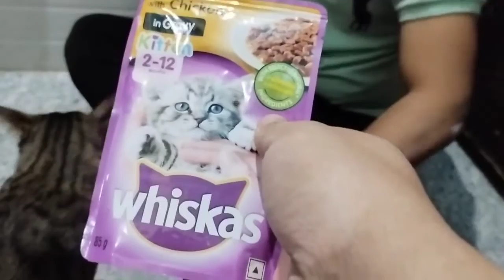A levitating Cat 🐈‍⬛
Hello everyone 🤗
I Himanshi Boura. This channel describes a life of Cat, who got paralyzed when he was 7 months. His name is Gunnu and he is an Indian cat. In this channel you will see journey of gunnu's life, his fun, his love, his struggle and his strength 💪. I hope you will love Gunnu ❤